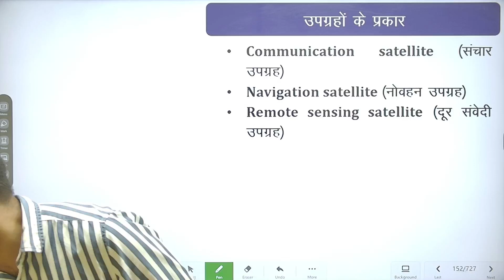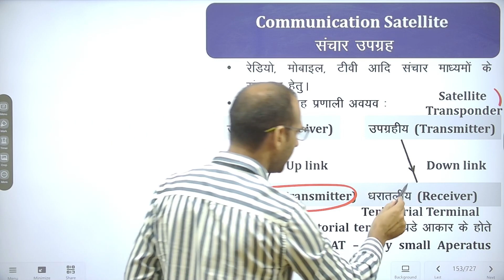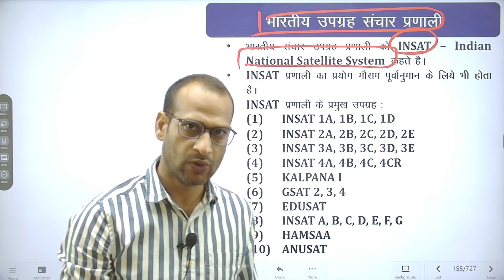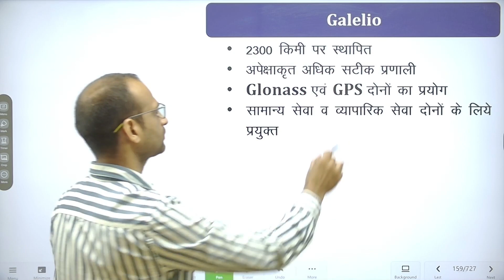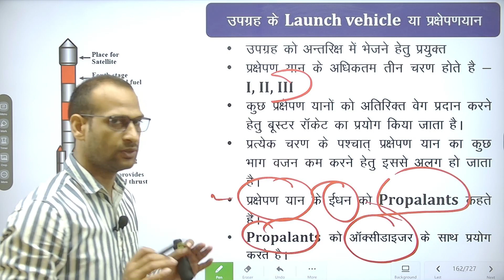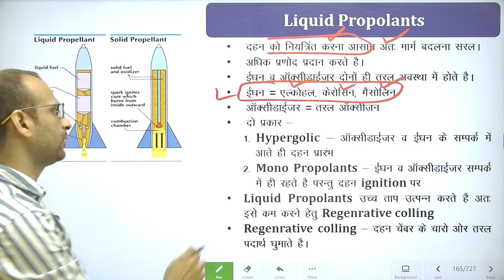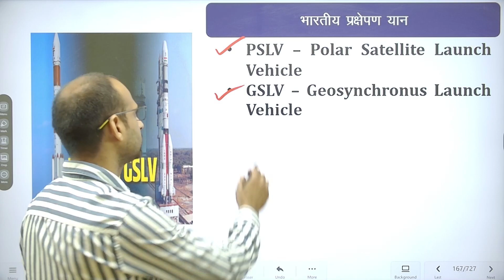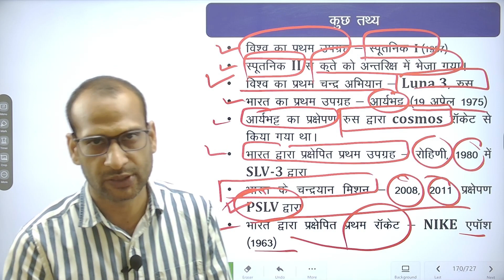CLASS-9 उपग्रह के प्रकार एवं प्रक्षेपण यान TYPE OF SATALITES AND LAUNCH VEHICLES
Mastering Competitive Exams: Your Ultimate Guide to Crack UPSC, State PCS, and RAS!"
Are you determined to achieve success in competitive exams like UPSC, State PCS, and RAS? Look no further! This power-packed video is your ultimate guide to mastering these prestigious exams and realizing your dreams of a successful career in the civil services.
Join us on a transformative journey as we unlock the secrets to crack these highly competitive exams with confidence and finesse. Our expert panel of seasoned mentors, successful candidates, and top educators will provide you with invaluable insights, proven strategies, and expert tips that will skyrocket your chances of success.
A step-by-step roadmap to prepare for UPSC, State PCS, and RAS exams, from the initial stages to the final interview.
Subject-wise guidance covering all major subjects, including General Studies, Current Affairs, Essay Writing, and Optional Subjects.
Tips to develop a strong foundation in core subjects, essential for cracking these exams.
Expert guidance on answer writing, essay structuring, and effective communication in the interview round.
Tried-and-tested strategies to handle stress, anxiety, and exam pressure effectively.
Real-life success stories and personal experiences shared by previous exam toppers, inspiring you to overcome challenges and achieve greatness.
Whether you are a beginner taking your first step towards these exams or an experienced aspirant looking to enhance your preparation, this video is your comprehensive guide, designed to equip you with the necessary tools and techniques to excel.
Don't let these competitive exams intimidate you anymore. Prepare with confidence, crack the code, and embark on a rewarding journey towards a distinguished career in the civil services. Watch the video now and unlock your potential to conquer UPSC, State PCS, and RAS exams!
UPSCSExam, MPSCExam
GK (General Knowledge)
Basics Of Everyday Science.
Computers, Information And Communication Technology.
Defence Technology, Space Technology And Satellites.
Nanotechnology, Biotechnology And Genetic Engineering.
Food And Nutrition, Blood Groups And Rh Factor.
Health Care; Infectious, Non-Infectious And Zoonotic Diseases.
Environmental And Ecological Changes And Their Impact.
Biodiversity, Conservation Of Natural Resources And Sustainable Development.
Agriculture, Horticulture, Forestry And Animal Husbandry With Special  Rajasthan.
Science And Technology With Special Reference To Rajasthan TYPE OF SATALITES AND LAUNCH VEHICLES